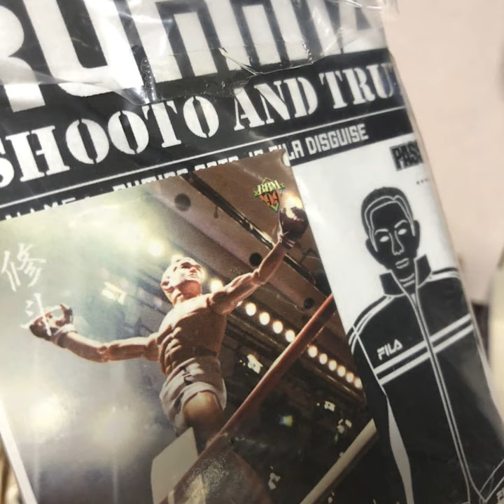SHOOTO Legend Rumina Sato /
Who can you compare Rumina Sato too? MMA's first wonder boy.